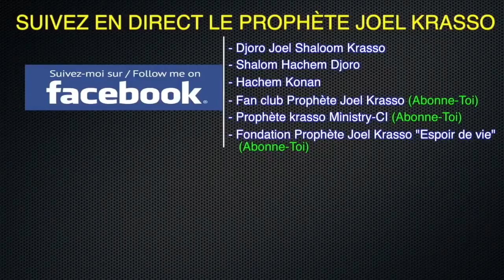Un message fort du Prophète Joël Krasso l’égard de la Centrafrique